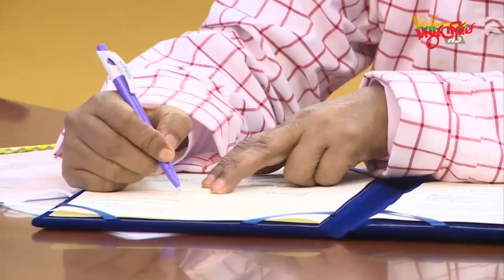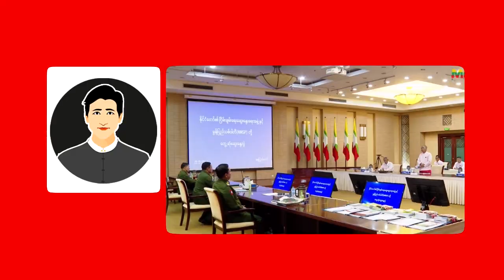Mon Tv ||- ဗော်ဍုၚ်မန်တၟိ ကေုာံ ကံၚ်ဇြဳပၞာန်တံ ထ္ပက်စၟတ်တဲတုပ်စိုတ်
သွက်သ္ဂောံဂွံအခေါၚ်ဗ္တောန်လိက်ပတ်မန်ဂှ် ဗော်ဍုၚ်မန်တၟိ ကေုာံ ကံၚ်ဇြဳပၞာန်တံ ထ္ပက်စၟတ်တဲတုပ်စိုတ်

ဗော်ဍုၚ်မန်တၟိ မဒှ်ဗော်ရပ်လွဟ်ကောန်ဍုၚ်အရၚ်မွဲဂှ် ကြဴနူသဳကၠဳပရေၚ်ၜိုဟ်လလမ် ကုကံၚ်ဇြဳပၞာန်တုဲဂှ် သဳကၠဳလဝ် ကိစ္စပရေၚ်ဖောအ်ဗြေဝ်ဒေသ သီုကဵုပါလုပ် ပရေၚ်သ္ဂောံဂွံအခေါၚ်ဗ္တောန်လိက်ပတ်မန်ဂှ်တုဲ ထ္ပက်လဝ်စၟတ်တဲတုပ်စိုတ်ရောၚ် ကံၚ်ဇြဳပၞာန် လလောၚ်ပ္တိတ်လဝ်ပရိုၚ်ရ။

ကံၚ်ဇြဳပၞာန် ကေုာံ ဗော်ဍုၚ်မန်တၟိတံဝွံ ပ္ဍဲဂိတုဖေဖဝ်ဝါရဳ (၁၃) တုဲကၠုၚ်တေံ စဵုကဵု (၁၅) ဂှ် သဳကၠဳလဝ် ပရေၚ်သ္ဂောံပလေဝ်သၞောဝ်သ္ဇိုၚ်ဒက်ပ္တန်ကၟိန်ဍုၚ် ၂၀၀၈ ဂှ်ကီု သီုကဵုပရေၚ်ဖောအ်ဗြေဝ်ဒေသ၊ ကိစ္စပရေၚ်သ္ဂောံဂွံအခေါၚ်ဗ္တောန်လိက်ပတ်မန် ကေုာံ ကိစ္စနာနာဂမၠိုၚ်ရ။